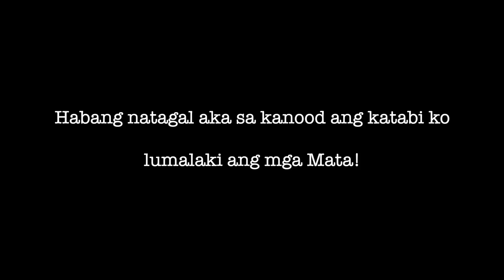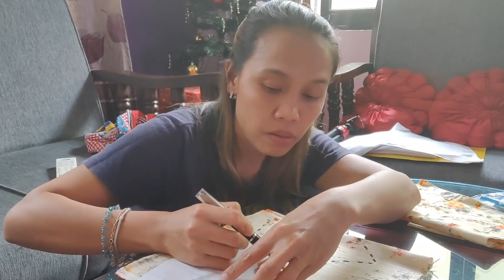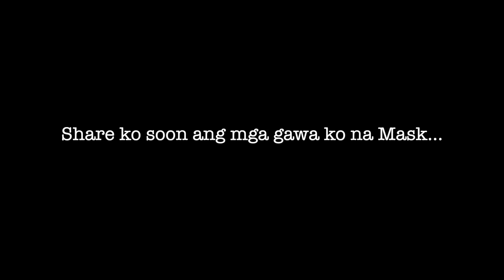OPINION KO LANG SA MS.UNIVERSE😆|NADAKIP SI MY LOVES😂|NAKAGAWA NA DIN NG MASK 😷|FILIPINA IN NEPAL 💜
OPINION KO LANG SA MS.UNIVERSE!